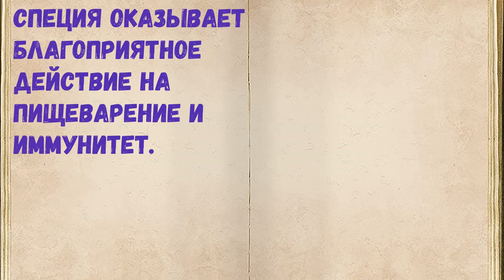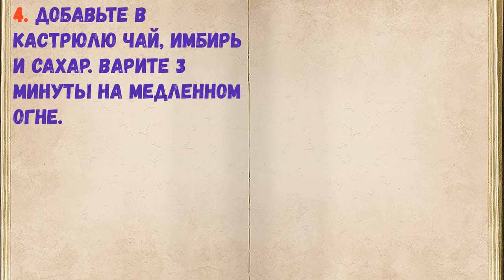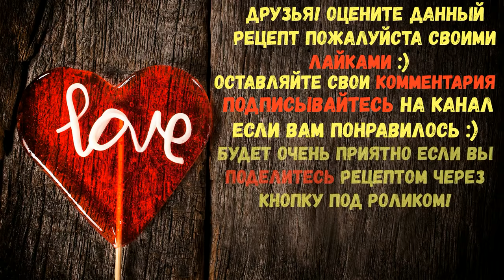Чай С Кардамоном / Книга Рецептов / Bon Appetit